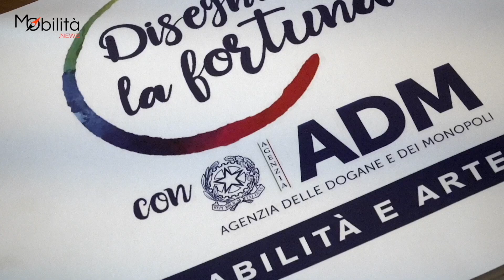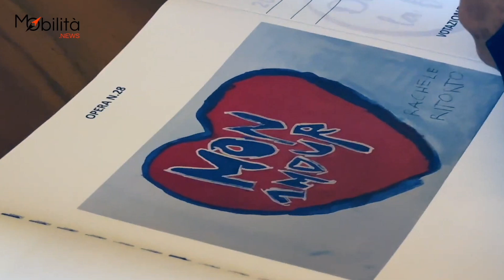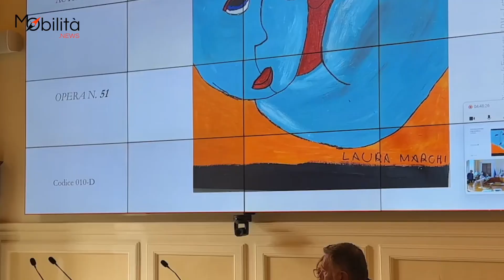Mobilità.news all'iniziativa "Disegniamo la fortuna"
Interviste ai membri della giuria dell'evento di Agenzia dogane e monopoli

Novantasette disegni, dodici selezionati, un logo vincente che apparirà sui biglietti della Lotteria Italia. È l’iniziativa "Disegniamo la fortuna", voluta dall’Agenzia delle dogane e dei monopoli (Adm), che ha visto in gara un centinaio di giovani con disabilità.

Mobilità.news ha intervistato Beppe Convertini, conduttore televisivo, che ha descritto l’evento. Ai microfoni anche la giornalista e presidente della commissione Eleonora Daniele, e la giornalista Josephine Alessio, membri della giuria, che hanno illustrato le fasi di selezione e le caratteristiche del disegno vincente.